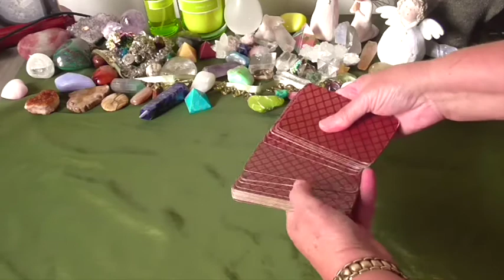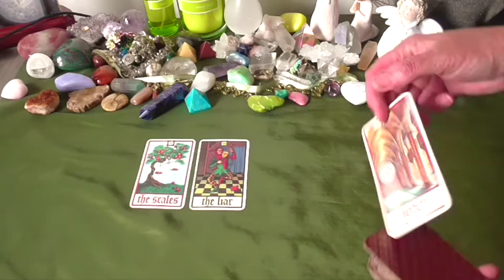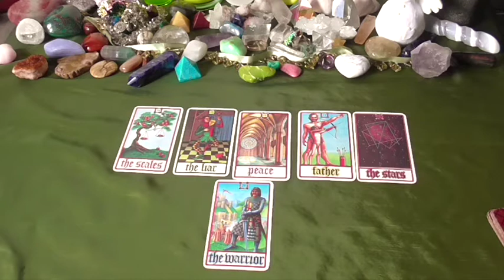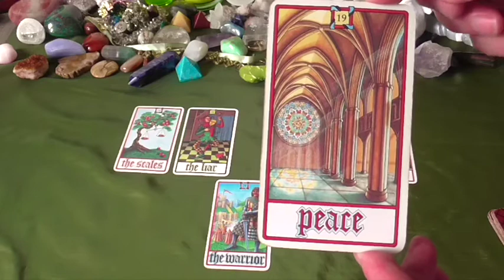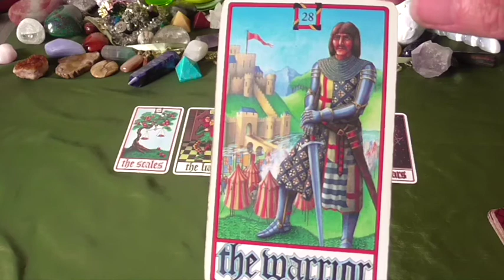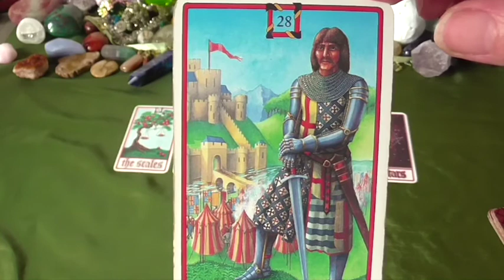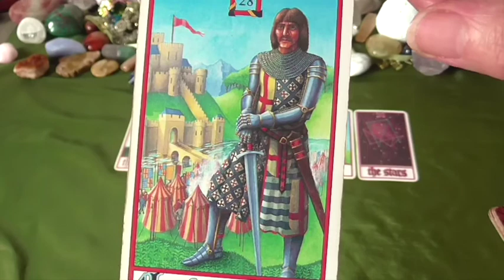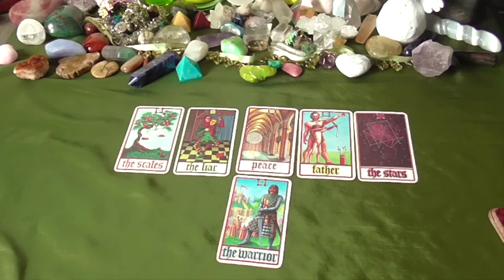March 2017 Global Predictions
Hi Viewers, this is March 2017 Global Predictions.